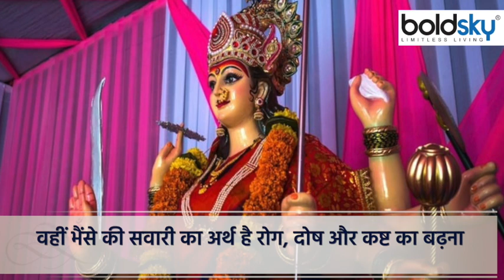Chaitra Navratri 2022: चैत्र नवरात्रि 2022 मां दुर्गा का किस वाहन पर आगमन,क्या होगा असर | Boldsky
Chaitra Navratri 2022 Maa Durga Vahan: This year Chaitra Navratri is starting from 02nd April, which will last till 11th April. During this, nine forms of Maa Durga will be worshiped according to the law. Special fruits are obtained by worshiping Mother Jagadamba in these nine days. At the same time, many big changes are happening in Chaitra Navratri this time. Not a single date is getting destroyed in this year's Chaitra Navratri. The special thing is that in these 9 days many such yogas are being formed, which are all fruitful. According to astrology, such yogas are rare. But this time the ride of Maa Durga is pointing to the accident, because this time Maa Durga is coming riding on a horse. The arrival of Mata Rani on the earth on a horse is not considered auspicious. This leads to many serious consequences. Let us know that the arrival of Mata Rani on horseback indicates the consequences...

Chaitra Navratri 2022 Maa Durga Vahan : इस साल चैत्र नवरात्रि 02 अप्रैल से शुरू हो रही है, जो कि 11 अप्रैल तक रहेगी। इस दौरान मां दुर्गा के नौ स्वरूपों की विधि-विधान से पूजा की जाएगी। इन नौ दिनों में मां जगदंबे की विधि-विधान से पूजा-अर्चना करने से विशेष फलों की प्राप्ति होती है। वहीं इस बार चैत्र नवरात्रि में कई बड़े बदलाव हो रहे हैं। इस साल की चैत्र नवरात्रि में एक भी तिथि का क्षय नहीं हो रहा है। खास बात ये है कि इन 9 दिनों में कई ऐसे योग बन रहे हैं, जो सर्व फलदायी हैं। ज्योतिष के अनुसार, ऐसे योग कम ही आते हैं। लेकिन इस बार मां दुर्गा की सवारी अनहोनी की ओर इशारा कर रही है, क्योंकि इस बार मां दुर्गा घोड़े पर सवार होकर आ रही हैं। घोड़े पर सवार होकर माता रानी का धरती पर आगमन शुभ नहीं माना जाता है। इससे कई गंभीर परिणाम देखने को मिलते हैं। आइए जानते हैं घोड़े पर सवार होकर माता रानी का आगमन किन परिणामों की ओर इशारा करता है...